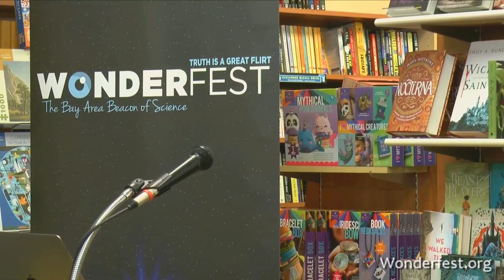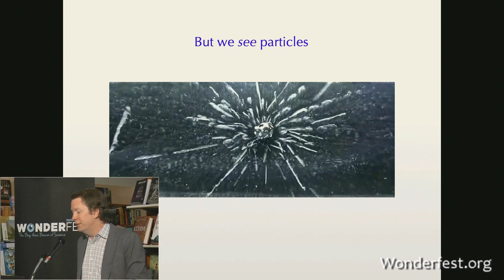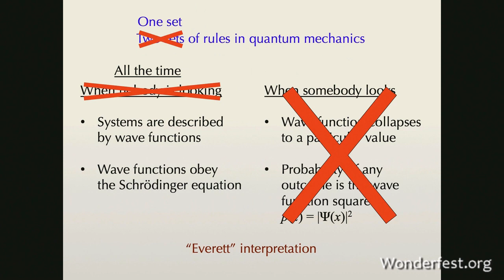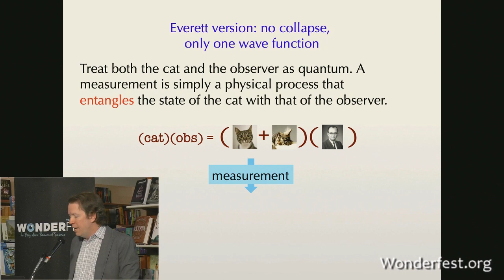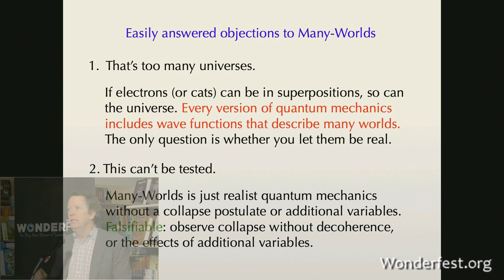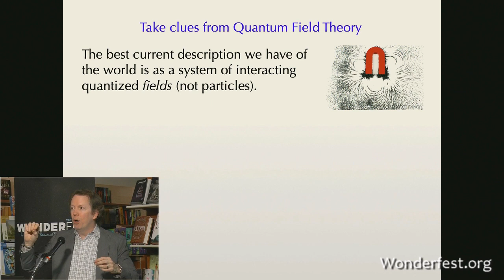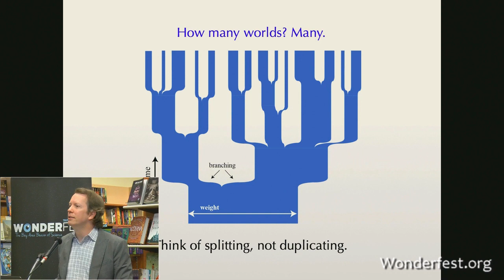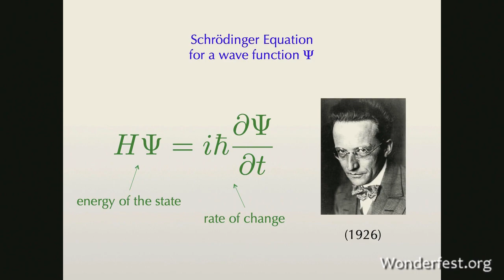Quantum Worlds - Sean Carroll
Quantum mechanics, the physics of the very small, is the most accurate and far-reaching theory in science. (Bear in mind: "theory" is as good as it gets in science!) Still, physicists themselves admit that they don't fully understand the quantum world. Caltech physicist and New York Times best-selling author Sean Carroll suggests that we do have a very promising way to understand the mysteries of the quantum world ... of quantum worlds.

Sean M. Carroll is Professor of Physics at the California Institute of Technology. His most recent book is "Something Deeply Hidden: Quantum Worlds and the Emergence of Spacetime."

This talk was presented by Wonderfest and BookShop West Portal in San Francisco on September 13, 2019.

Help make more programs like this possible!